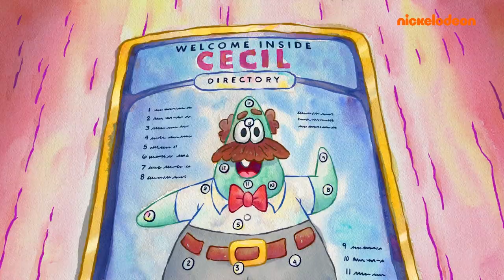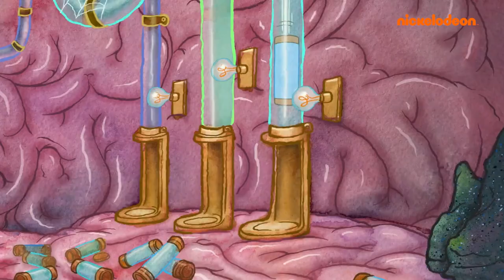Adventures With Rube Goldfish | The Patrick Star Show | Nickelodeon UK